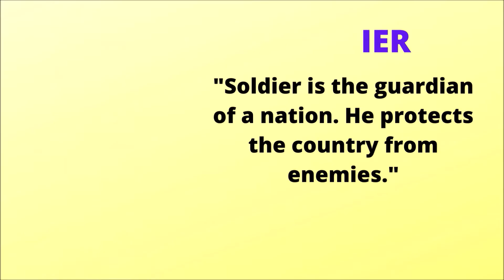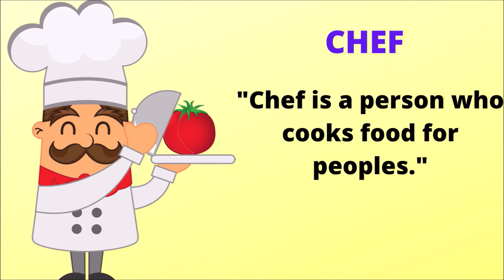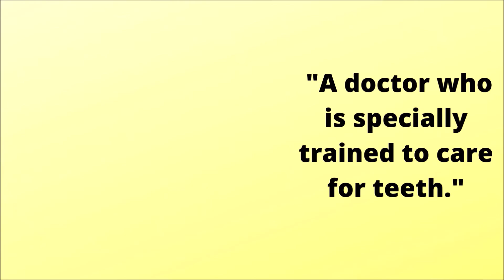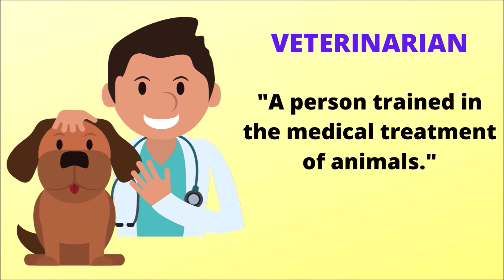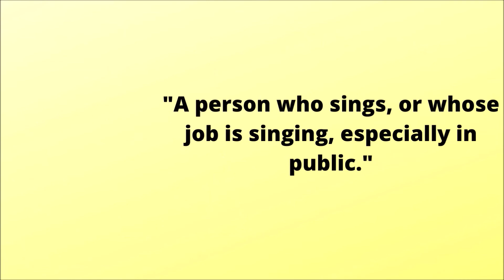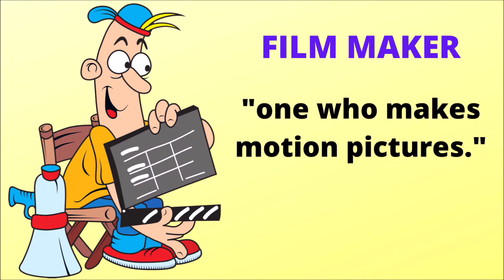Occupations Flash Cards | Different Types Of Occupations | Learn Occupation with Meaning | Preschool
*Types of Jobs and Occupations
Waiter
Paramedic
Dentist
Train conductor
Nurse
Electrician
Doctor
Businessman
American football player
Student
Surgeon
Doorman
Secretary
Soldier
Repairman
Scientist
Reporter
Construction worker
Professor
Police officer
Postman
Photographer
Pilot
Catholic nun
Painter
Mechanic
Magician
Lifeguard
Lunchroom supervisor
Clown
Housekeeper
Gardener
Geisha
Footballer
Forest ranger
Builder
Foreman
Farmer
Flight attendant
Fireman
Engineer
Carpenter
Architect
Boxer
Cameraman
Detective
Journalist
Housewife
Diver
Pope
Priest
Salesman
Librarian
Pirate
Singer